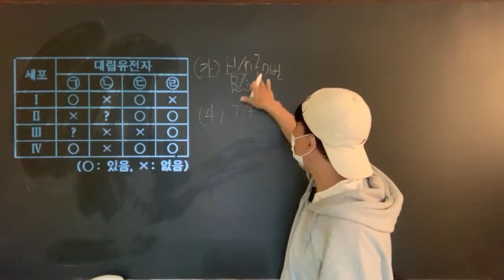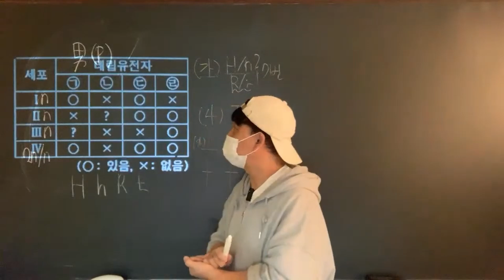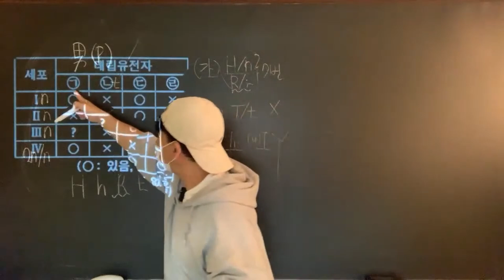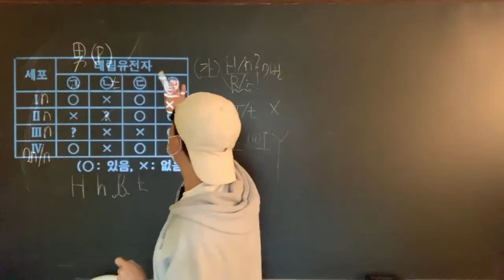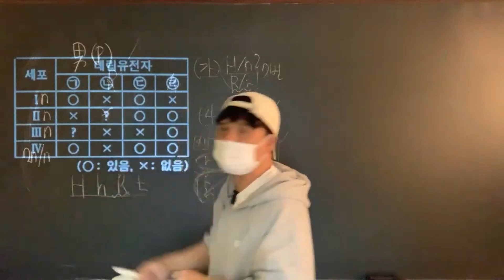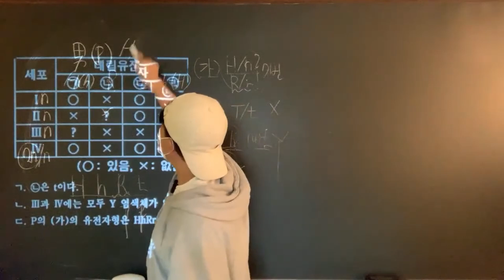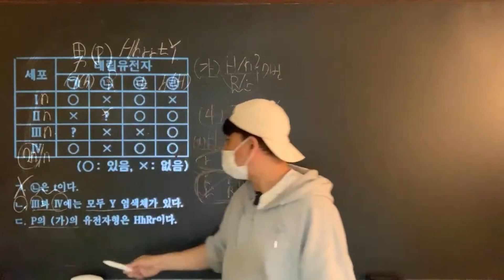생명1 24년 10월 19번 정답률23.5% 세포의 그림과 표를 통해 유전자 종류 매칭 시키기